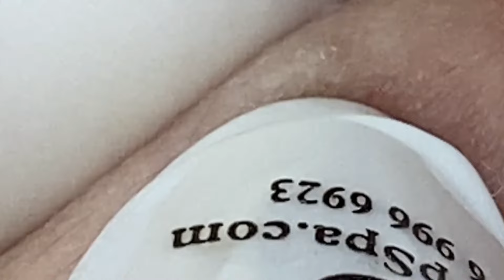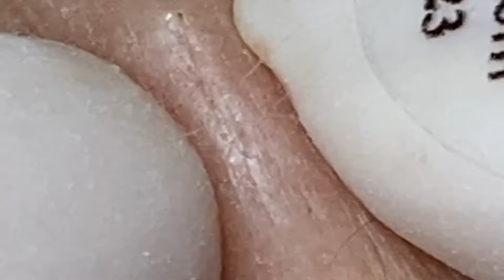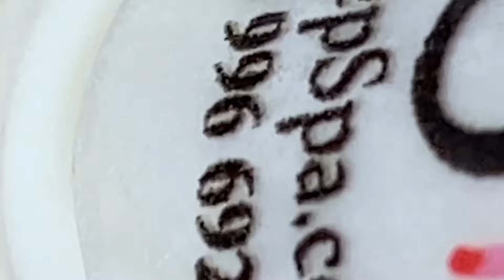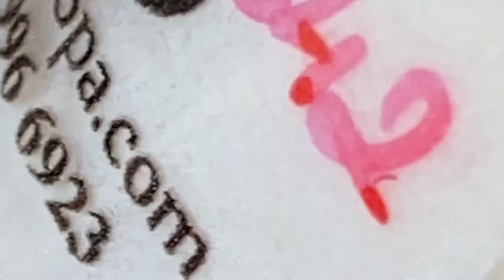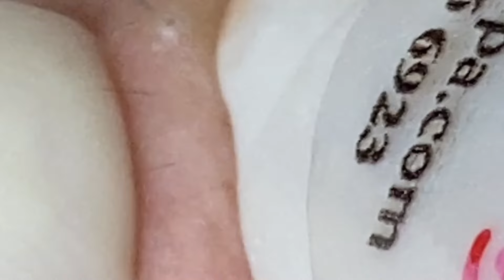𝐒𝐚𝐭𝐢𝐬𝐟𝐲𝐢𝐧𝐠 𝐑𝐞𝐥𝐚𝐱𝐢𝐧𝐠 𝐖𝐢𝐭𝐡 𝐒𝐩𝐚 #1328